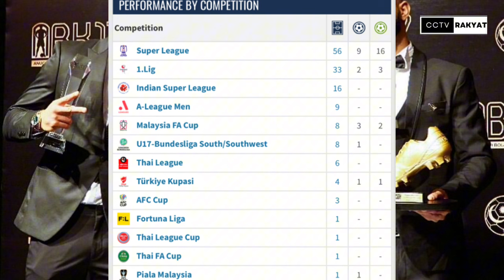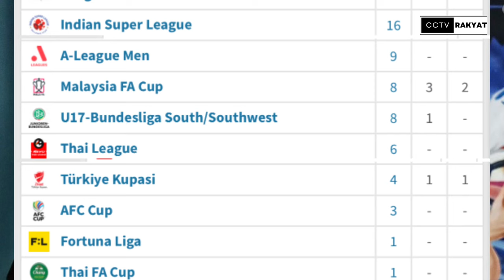Kedah Kembali Tandatangani Khidmat Liridon Krasniqi?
My Gear : How we create this original video?
📵 Editing : PC WINDOWS
🎤 Voice Over by CCTV Rakyat

jdt,
jdt live,
jdt live malam ini,
jdt vs kawasaki frontale,
jdt vs ulsan hyundai,
jdt vs perak,
jdt vs terengganu,
jdt vs bg pathum,
jdt vs kedah,
jdt tv,
jdt acl 2023,
jdt acl,
jdt afc,
jdt acl 2022,
jdt afc cup 2015,
jdt afc champions league 2022,
jdt arif aiman,
jdt angkat piala 2023,
jdt acl 2021,
arif aiman jdt,
acl jdt,
afc jdt,
afc jdt vs ulsan,
jdt bg pathum live,
jdt bola,
jdt bola sepak,
jdt bola live,
bola sepak live malam ini jdt,
bola jdt,
bekpes hot vs jdt,
bola sepak jdt,
bola jdt live malam ini,
jdt channel,
jdt celebration,
jdt champion afc,
jdt celebration 2023,
jdt chant,
jdt channel live,
jdt champion,
jdt champions league,
celebration jdt,
jdt decade of dominance,
jdt di acl,
jdt dengan terengganu'
jdt efootball,
jdt epic moments,
jdt elias,
jdt efootball 2024 mobile,
selangor,
selangor fc,
selangor vs terengganu,
selangor live,
selangor fc 2023,
selangor vs kelantan united,
selangor vs perak,
selangor vs terengganu live,
selangor afc cup,
selangor afc,
selangor acl,
selangor bola,
selangor bola sepak,
bola terengganu vs selangor,
bola selangor live,
selangor champions league,
selangor elite fc,
tmj,
tmj johor,
tmj astro arena,
tmj main bola,
tmj marah,
tmj ambil alih jdt,
tmj and kj,
tmj astro arena full,
tmj arif aiman,
tmj arena,
tmj bola mamak,
tmj bangkok,
tmj bola sepak,
tmj dan kj,
tmj dengan kj,
tmj eskot,
kim pan gon,
kim pan gon malaysia,
kim pan gon reaction,
kim pan gon korea,
kim pan gon marah,
kim pan gon interview,
kim pan gon korea news,
kim pan gon masa muda,
kim pan gon asia cup,
kim pan gon and son heung min,
kim pan gon as player,
kim pan gon after match india,
kim pan gon after match,
kim pan gon and korean player,
kim pan gon afc,
kim pan gon after match korea,
apa kata kim pan gon,
astro arena kim pan gon,
aksi kim pan gon,
analisis taktikal kim pan gon,
son heung min and kim pan gon,
kim pan gon bergurau,
kim pan gon ball,
kim pan gon bahrain,
kim pan gon background,
kim pan gon main bola,
biodata kim pan gon,
bola itu life kim pan gon,
malaysia bawah kim pan gon,
temu bual kim pan gon,
kim pan gon cakap melayu,
kim pan gon cakap korea,
kim pan gon celebration,
coach kim pan gon,
comment kim pan gon,
malaysia coach kim pan gon,
kim pan gon dan shin tae yong,
kim pan gon dan korea selatan,
kim pan gon dan faisal halim,
tmj dan kim pan gon,
malaysia dibawah kim pan gon,
kim pan gon viral di korea,
kim pan gon first game,
kim pan gon first training,
kim pan gon first interview,
kim pan gon fifa interview,
fifa kim pan gon,
fifa interview kim pan gon,
faisal halim kim pan gon,
malaysia training football kim pan gon,
malaysia football kim pan gon,
kim pan gon gameplay,
kim pan gon goal,
gameplay malaysia kim pan gon,
nadi arena,
nadi arena live,
nadi arena bola,
nadi arena bola sepak,
nadi arena jdt,
nadi arena hari ini,
nadi arena malaysia vs korea selatan,
nadi arena tmj,
nadi bola astro arena,
astro nadi arena live,
nadi arena piala asia,
astro nadi arena,
astro arena nadi bola,
nadi arena pesta bola merdeka,
nadi arena malaysia vs china,
malaysia vs china nadi arena,
nadi bola astro,
game jdt,
game jdt malam ini,
goal jdt 2023,
goal jdt,
nadi arena jdt vs kedah,
live nadi arena 801,